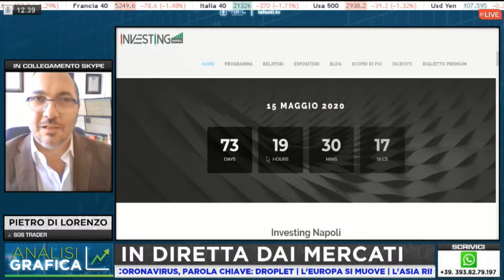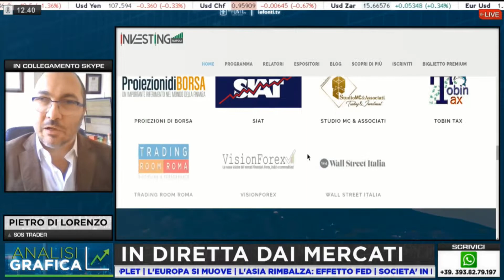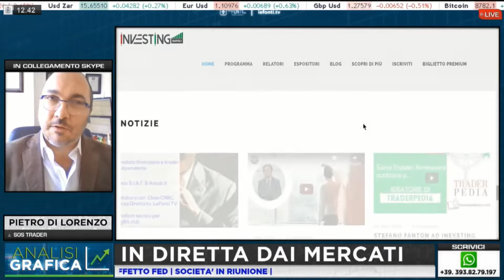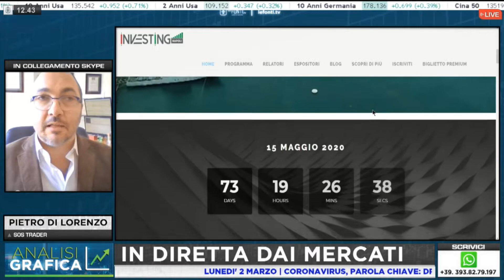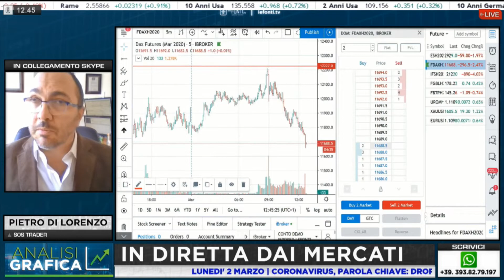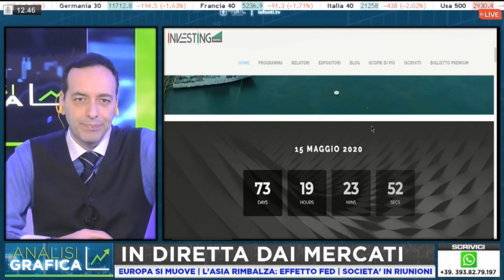Situazione Coronavirus: quali impatti economici avrà?